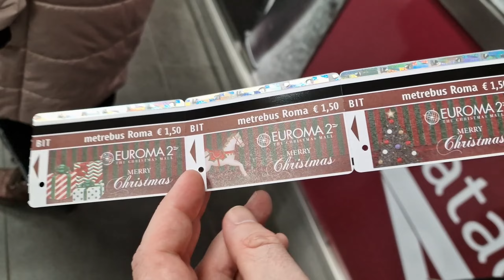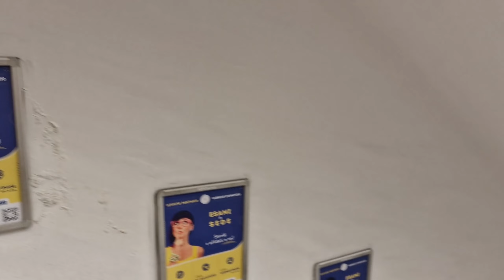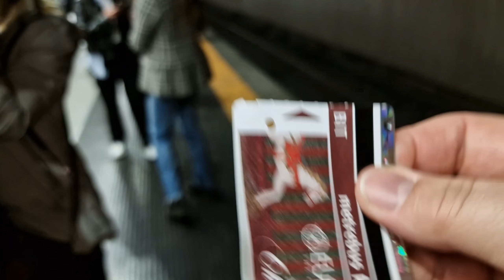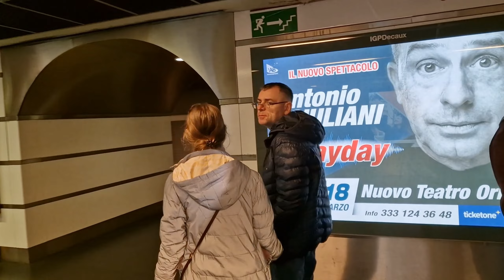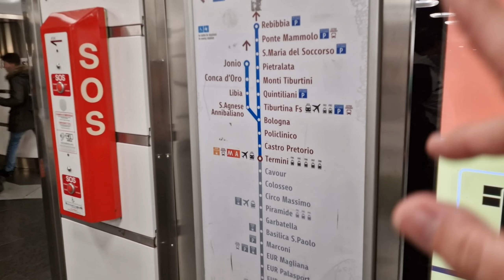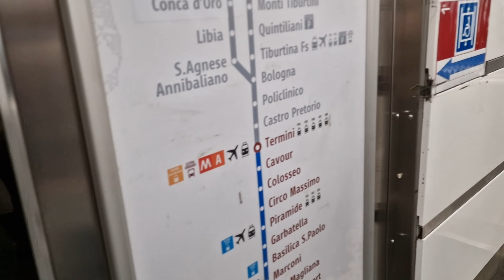Италия.Римское метро.Как и где купить билет?Сколько стоит проезд?Видео с эффектом присутствия.Влог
Италия.Римское метро.Как и где купить билет?Сколько стоит проезд?Видео с эффектом присутствия.Влог из Рима. Давно ли вы видели и ощущали толкотню и атмосферу метро? В Эстонии например метро нет и Кристина очень просилась покататься в римском метро. Рим метрополитен.Надеюсь видео передало вам атмосферу и эффект присутствия в метро. Что обязательно надо сделать в Риме? конечно прокатиться в метро! Италия влог. Семья из Эстонии. Путешествие в Италию в Рим. Видео дневник о жизни семьи в Европе, в Эстонии. Обычная жизнь простой семьи. Семейные влоги с зимней Италии, куда мы прилетели в феврале. Всё это смотрите в наших видео!Видео блоги - влоги  простой семьи из Эстонии, мы из Таллинна. Ежедневный влог из Эстонии! Смотрите наши видео каждый день как сериал! Влог из Эстонии о жизни простой семьи в Эстонии! Семейные влоги на ютуб

Возможно вы искали: италия сегодня,italy, влог,жизнь в италии,италия,italy travel vlog,italy,семейные влоги ютуб, эстонские блогеры ютуб,блогеры эстонии,семья из европы, мы из эстонии, elan eestis,живу в эстонии,жизнь в эстонии,как живут в эстонии,таллинн,tallinn,семья в европе, семья из европы, мы из эстонии, жизнь в эстонии, как живут русские в эстонии, как живут другие